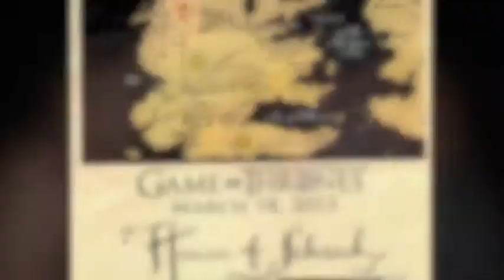2013 Schreck Montage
2013 Schreck Montage